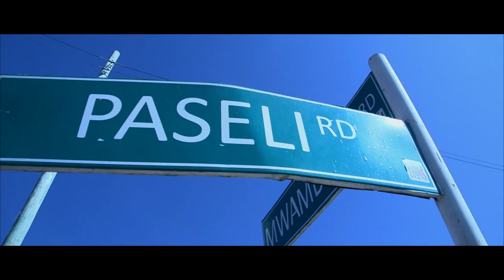Al Kan-I Featuring Jay Rox - Better Than Yesterday (Official Music Video)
Al Kan-I presents his debut music video "Better Than Yesterday" featuring
Jay Rox of Zone Fam. This is Al Kan-I's second single of 2015 which is
preceded by Cupid Takwata Size featuring the late PJay and Holstar. This
video was put together by Tommy Banda of MT Productionz who has worked with
the likes of Zone Fam, the song was produced by upcoming Lusaka based
producer Reverb of 4th Profile.

"Better Than Yesterday" is Al Kan-I's 'Hustler's Ambition' a reflection if
you will of where he has come from and where he is going.